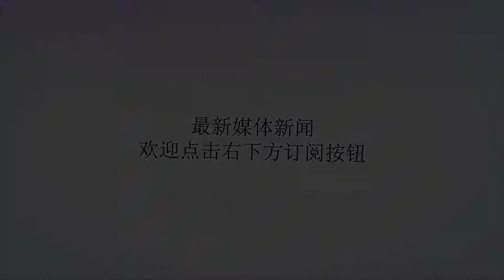勇士又遭嘲讽！NBA球队分档，火箭第2湖人第3，勇士排名低了？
谢谢！这年头NBA里流行抱团夺冠，虽然这样是一个夺冠的捷径，但是球迷们却并不买账，记得昨天看到一个帖子，讲的是最近二十年总冠军的含金量，其中当年独行侠队的诺天王单核带队灭掉热火三巨头，那一年的总冠军含金量被球迷们评为最高的，而杜兰特加盟勇士队之后的两个总冠军，被评为含金量最低的。现在NBA球队再也不像许多年前那样，球队之间的差距没有那么大了。现在强的球队有四到五名巨星，弱的球队根本找不出一个像样的球员，说他们是CBA级别球队也有人信。强如勇士队，弱如老鹰队，如果老鹰与勇士队遇到一起打一场常规赛，相信没有多少人愿意去观看。而今天上午美国媒体把现在的30支NBA球队按着实力分为了6个档次，勇士队独自一档，这也是大家心里所想，毕竟两届总冠军+5巨头+伊戈达拉以及一众实力派角色球员，勇士队确实牛。不过球迷们说了，勇士队至少应该再往上划一档，毕竟他们的实力比起第二档的球队来说要高出了太多太多太多。第二档是火箭、猛龙与凯尔特人，得到了詹姆斯的湖人队虽然实力比原来强了不少，可是缺少超级巨星辅助的詹姆斯毕竟还是一个人，湖人队进入第三档，而76人、雷霆、步行者、爵士、雄鹿都是第三档球队。第四档是马刺、掘金、开拓者、奇才、鹈鹕、森林狼、热火、活塞，这些中游球队比上不足比下有余。剩下的五六档球队有，五档：骑士、灰熊、黄蜂、公牛、独行侠、快船。六档：老鹰、太阳、国王、篮网、尼克斯、魔术。现在看来，勇士队还要统治未来的联盟几年时间在，而像老鹰、魔术、篮网队，可能在未来几年里根本没有丝毫作为，不得不说这是现在NBA的一大遗憾。